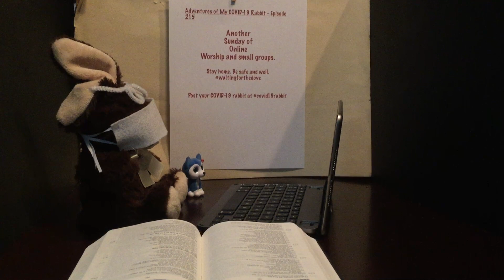Adventures of My COVID 19 Rabbit Episode 215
Another Sunday of worship.

(for COVID-19 info, see cdc.gov or your state health website)